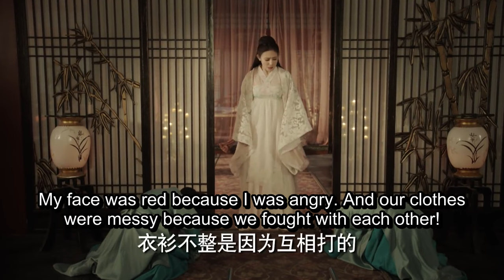ENG SUB【和親公主在盛世王朝的真愛絕唱👑】《東宮 Good Bye, My Princess》EP38 | 陳星旭、彭小苒 | 古裝愛情 | KUKAN Drama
《東宮 Good Bye, My Princess》古裝、愛情
主演：陳星旭、彭小苒、魏千翔

集萬千寵愛於一身的西州國九公主，因為和親踏上了中原之路，與豊朝太子之間發生愛恨糾葛，然而東宮之中權位的爭奪、無端的是非、暗藏的殺機，卻將她一步一步捲入其中。